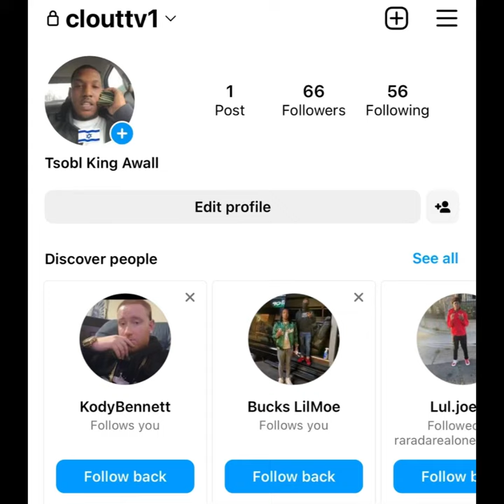“Lil Reese” 💜 Sister K*LLED After Crazy 🤪 POLICE Chase 🚔 Causing Her To CRASH 🚑 (FLASH BACK)